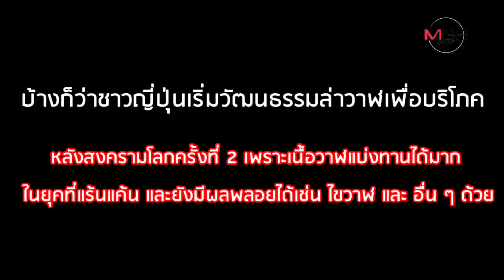ทำไมญี่ปุ่นไม่สนโลก เดินหน้าล่าวาฬ ?